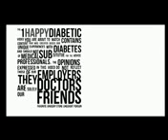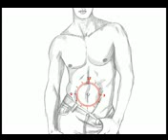HOT My D-Spot :)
Using a hypoglycemia diet )plan is often the way diabetic patients keep their diabetes in check, but it is also a good way for those not suffering from diabetes to shed those extra/unwanted pounds. A hypoglycemia diet works by slowing down that rate in which the body absorbs glucose, which in turn causes the body to burn calories that are stored in your fat cells.
You need to understand exactly what hypoglycemia is in order to have a successful hypoglycemia diet plan. Hypoglycemia is a condition where the blood sugar levels (or glucose levels) become too low in the body and ultimately the brain, which leads to a variety of miserable symptoms including: fatigue, blurred vision, rapid heart rate, headache...etc. This can be caused by glucose being released too slowly into the bloodstream or by too much insulin being released into the bloodstream. A glucose level that is at or below 70mg/dL is considered to be low and can be harmful to the body. Be sure to consult your physician before starting a hypoglycemia diet, there may be certain foods or methods that you need to avoid.